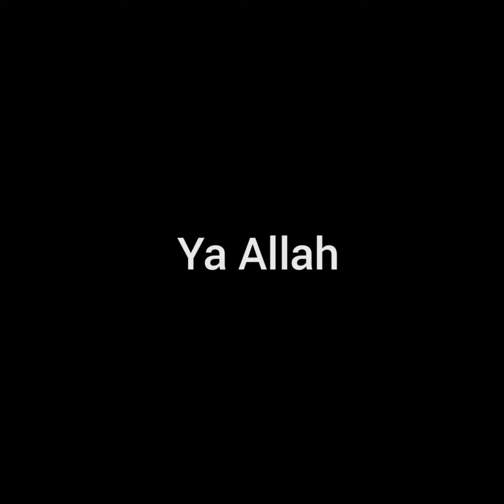Hutang lunas ...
Doa Penyelamat